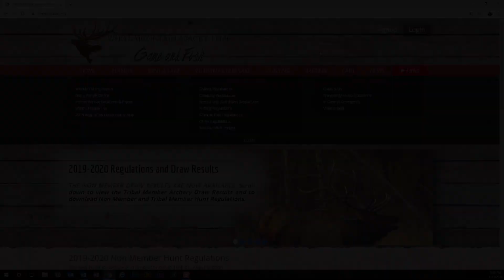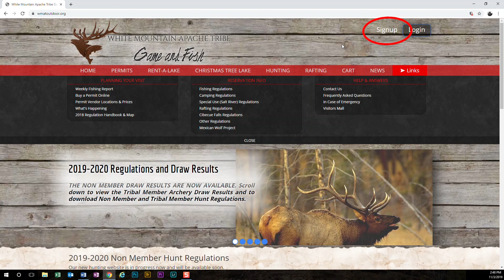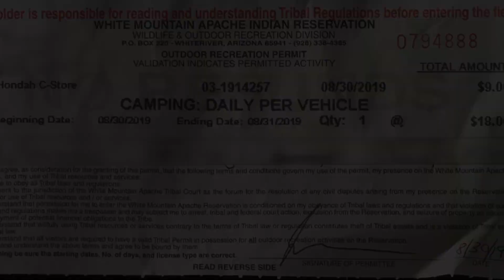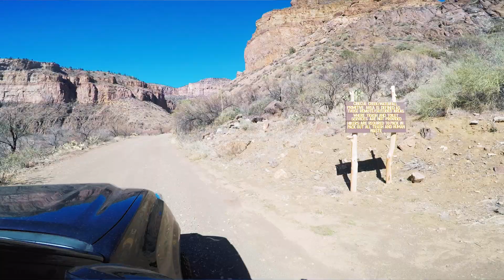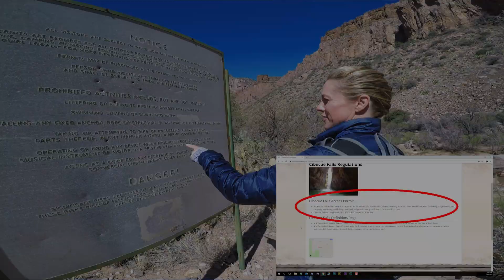2019 Update! - Cibecue Falls - Cibecue Trail & Campground - Trail Guide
I made an earlier video about this hike, but things have changed, so I made an update for 2019.

Here's everything you need to know about Cibecue Falls; trail & road conditions, permits, etc.  Cibecue Falls is a beautiful place and a fun hike.  Additional info for Cibecue Falls in the comments.  Enjoy.